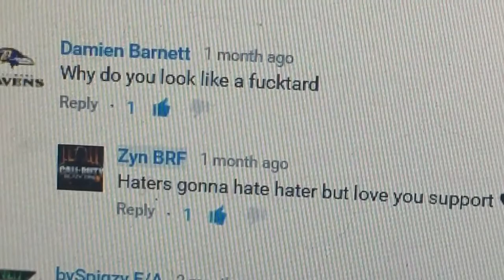The Trailer To My Trailer